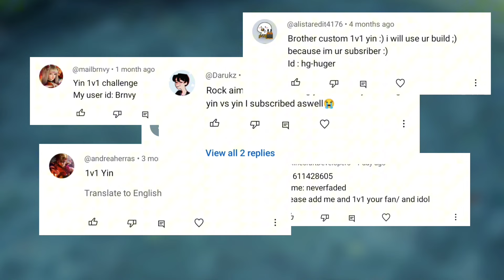YIN 1v1 MOMENTS AGAINST MY SUBSCRIBERS!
IGN - YouTube: RockAim
Music: This creator is lazy to leave a link or a name of the song.

Me: "In this video, I will be facing of my subscribers in a yin 1v1 battle. Many of you have been constantly asking for it. So i finally decided to do it. I enjoyed the 1v1 moments against some of you. And hopefully you would like this video!"

Who is YIN ►
YIN is a Caracter in Mobile Legends. He is a gifted kung fu boy who is Possessed by an Evil God called Lieh.
He is also the First hero to be introduced as a member of The Forsaken Light.
Ally's are - Xavier, melissa, Julien and his rivalry is with Yu zhong basically enemies.

Capcut

Picsart

DON'T MIND THESE TAGS (ignore em)